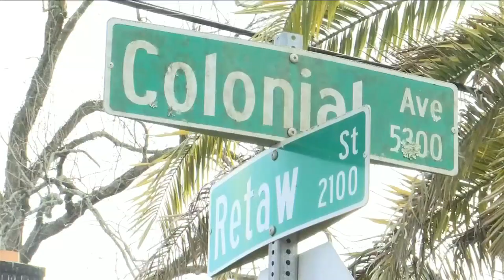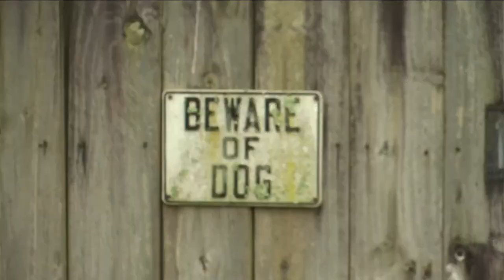Animal Care officers raid Westside Jacksonville home, seize dogs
Kyle Henderson, 27, arrested at home on Colonial Avenue.